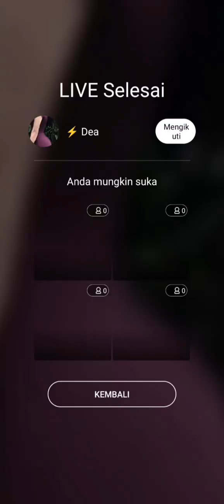satin style dresses stepmom part 6